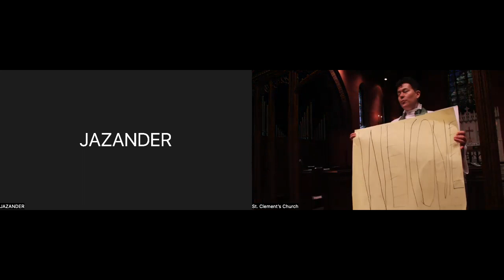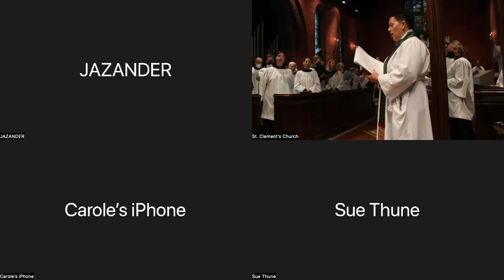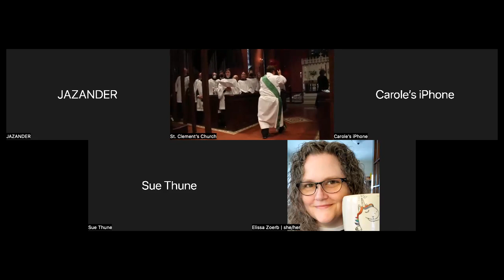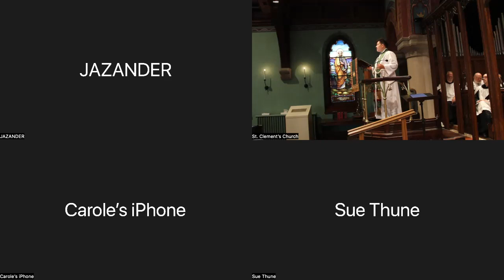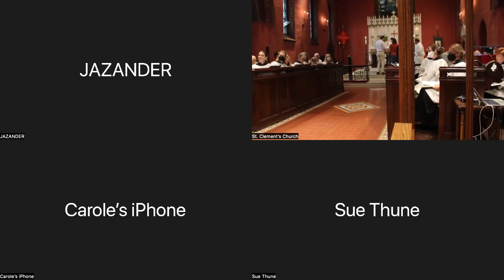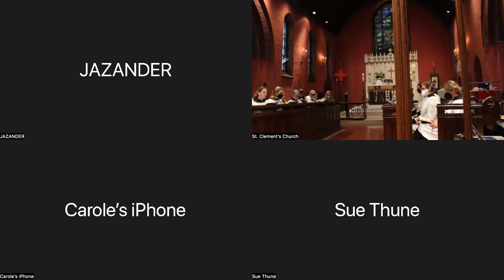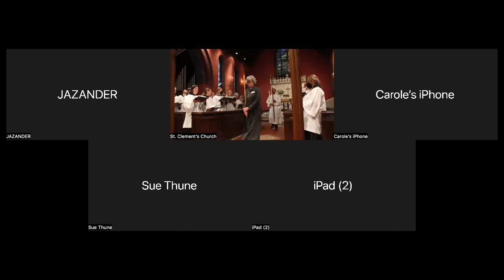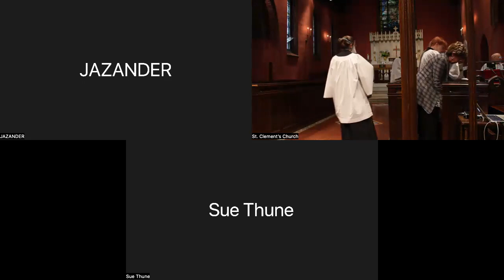Worship for September 18, 2022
From St. Clement's Episcopal Church in St. Paul, MN. Rev. Joy Caires, Rector; Rev. Georgianna Smith, Deacon. Assisted by Nils Halker, Parish Organist and parish members.